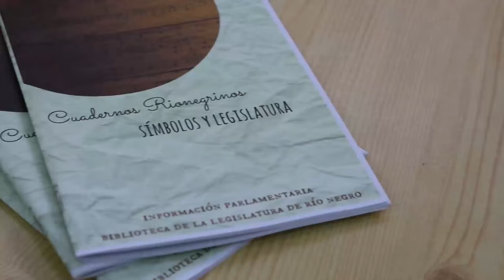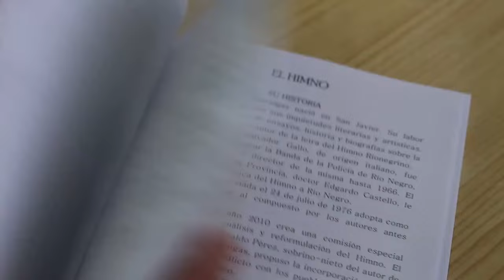Cámara Abierta Programa Nº 03